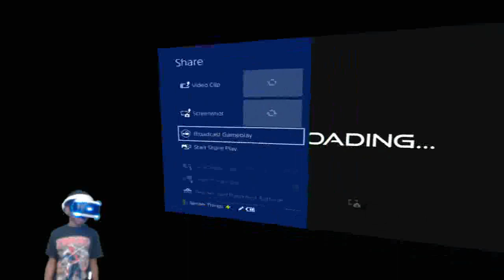Spider-Man: Far From Home in VR!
Join us as we play Spider-Man Far From Home in virtual reality.